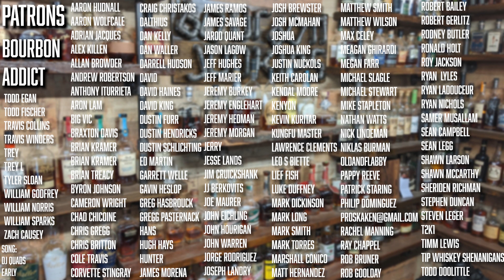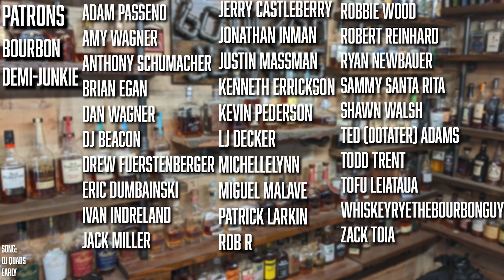Pour Guesses S09 E04:The Savant Returns!